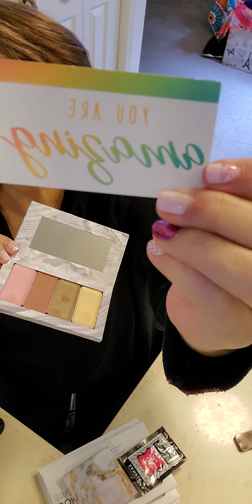Recorded after the last video..oops!